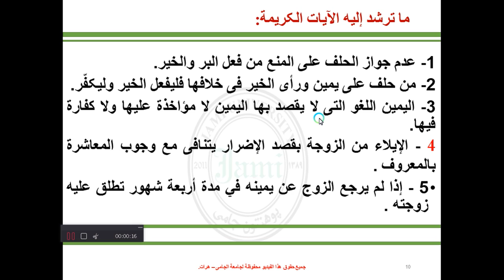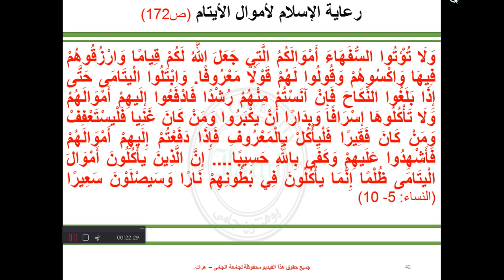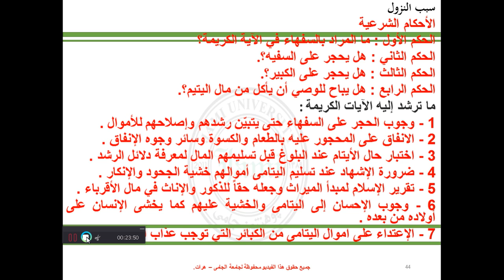تفسیر احکام4، جلسه ی27